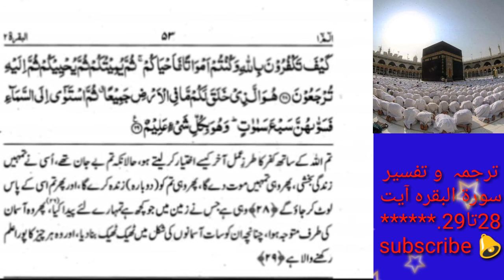ترجمہ۔وتفسیر سورة البقرہ آیت نمبر28تا29. اللہ نے کفرونافرمانی کرنےوالوں کو کی متنبہ| Dini Darsgah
اللہ جل شانہ نے اس آیتِ مبارکہ میں کفرونافرمانی کرنے والوں کو اپنی نعمتیں یاددلاکے تنبیہ فرمائی۔